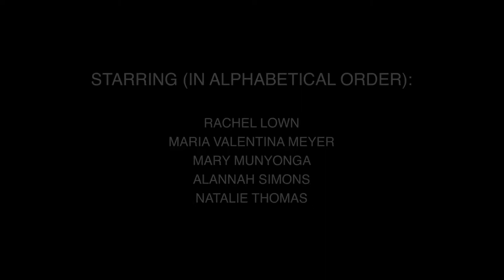What Happened Cast H